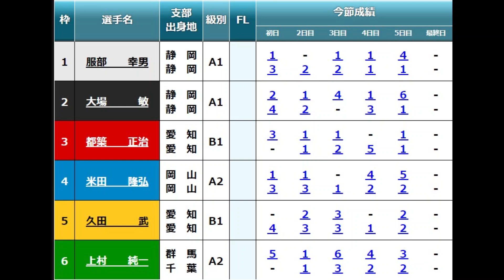【徳山競艇優勝戦】1M大激戦①服部幸男②大場敏④米田隆弘⑥上村純一 ら出走、優勝戦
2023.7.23徳山競艇最終日12R優勝戦
①服部幸男②大場敏③都築正治④米田隆弘⑤久田武⑥上村純一